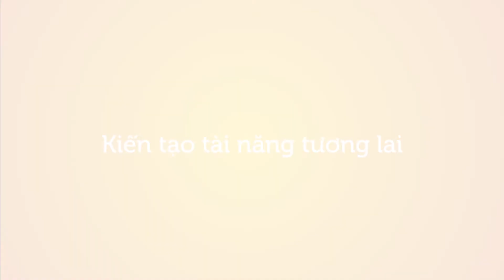CHUỖI KÝ SỰ LỚP HỌC UTS - NHỮNG THÍ NGHIỆM HÓA HỌC ĐẦY "QUYẾN RŨ"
Các bạn UTS-ers có biết rằng một trong những yếu tố quan trọng giúp học sinh học tốt các môn học tự nhiên như Hóa học là gì không nào? Đó chính là một phòng thí nghiệm hiện đại, được trang bị đầy đủ các dụng cụ, trang thiết bị an toàn - nơi các bạn có thể vận dụng những kiến thức lý thuyết vào thực tiễn.
Thầy Tổng Hiệu trưởng Anthony Roberti đã từng nói: "Phòng thí nghiệm chính là nơi phát triển tài năng khoa học của học sinh". Vì thế, các bạn UTS-ers hãy tận dụng hết công năng phòng thí nghiệm "siêu cool ngầu" của nhà trường để hiện thực hóa giấc mơ khoa học của mình nhé!
Và bây giờ, để hiểu các bạn học sinh UTS thực hành các thí nghiệm hóa học thú vị như thế nào, hãy cùng ad xem hết video clip dưới đây nhé!
👉UTS tuyển sinh năm học 2020 – 2021 với nhiều ưu đãi học phí dành riêng cho học sinh vượt qua bài kiểm tra đầu vào.
📍 Địa chỉ: 80/68 Dương Quảng Hàm, P.5, Q. Gò Vấp, TP.HCM

UTS CLASS DIARIES SERIES - SUPER COOL CHEMISTRY EXPERIMENTS
Do UTS-ers know what is one of the most important factors that help students study well in science subjects such as Chemistry? It is a modern, fully equipped laboratory with safe equipment and tools – where students can apply theoretical knowledge into practice.
Mr. Anthony Roberti, our Head of School, once said: “The chemistry lab is a place to develop students’ talent with science”. Therefore, UTS-ers, take advantage of the school’s laboratory to realize your scientific dreams!
And now, watch the video clip below and feel how fascinating Chemistry experiments are at UTS!
👉 Currently, UTS has begun the admissions program for the school year 2020 – 2021 with many tuition incentives for students who pass the placement test.
📍 Address: 80/68 Duong Quang Ham Str., W.5, Go Vap Dist., HCMC